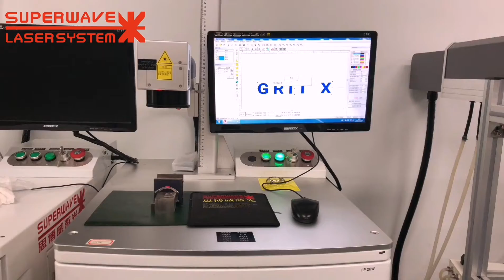Marking watches Frame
This is SuperWave Laser, Inc. This  fiber marking machine is suitable for all metal materials and PC,ABS,PES, nylon and most of the non-metal. Used for marking and engraving of jewelry, automobile, handicraft decoration, glasses, clocks and computers.